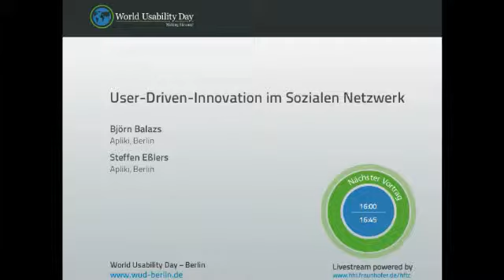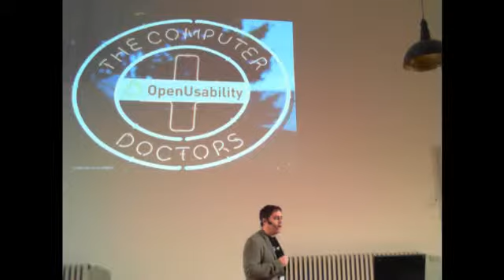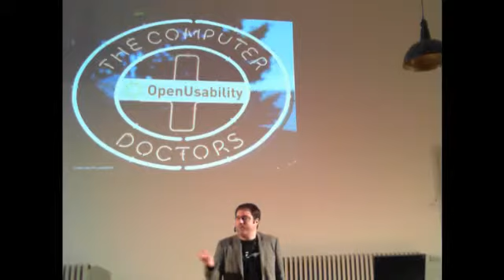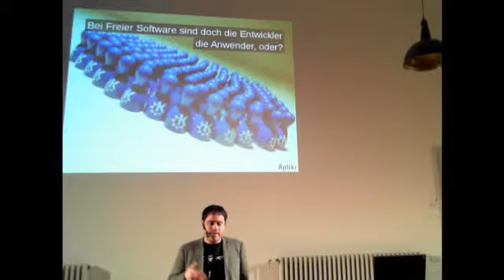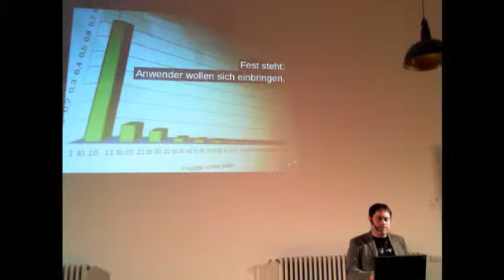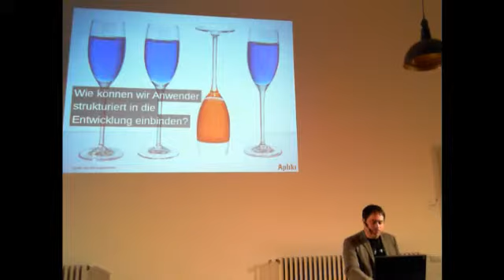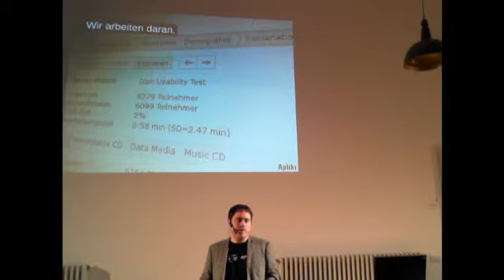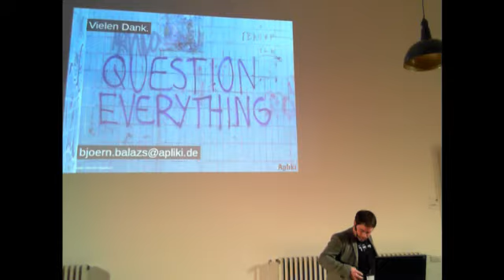Björn Balazs - User-Driven-Innovation im Sozialen Netzwerk (World Usability Day Berlin 2011)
World Usability Day Berlin 2011

User-Driven-Innovation im Sozialen Netzwerk

Björn Balazs - Apliki, Berlin